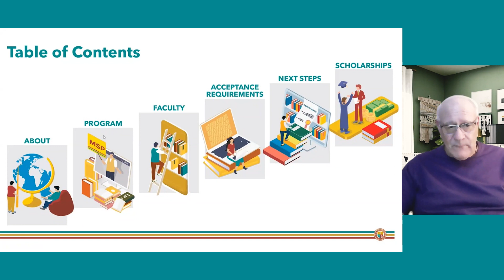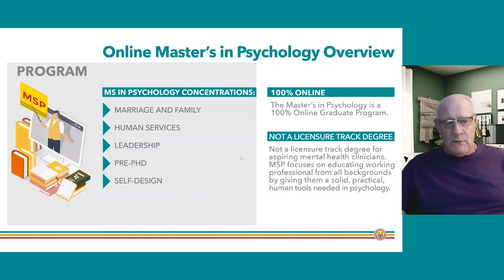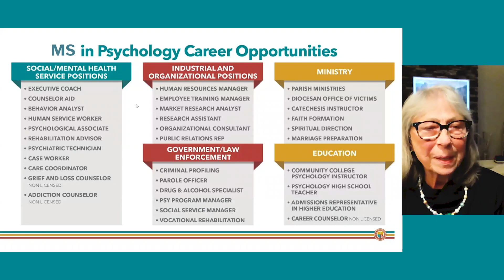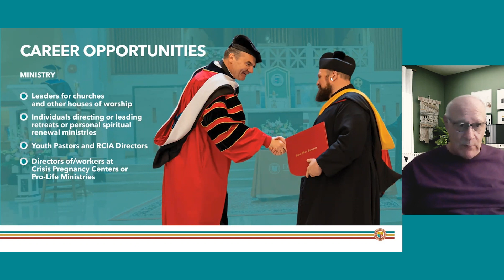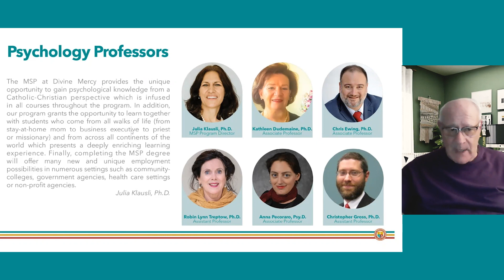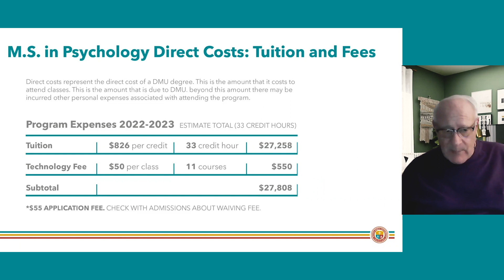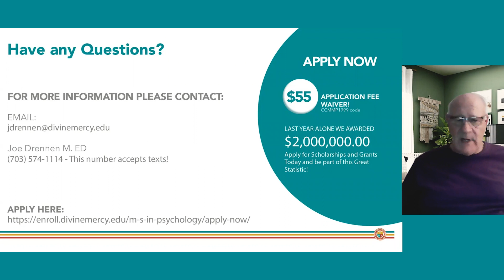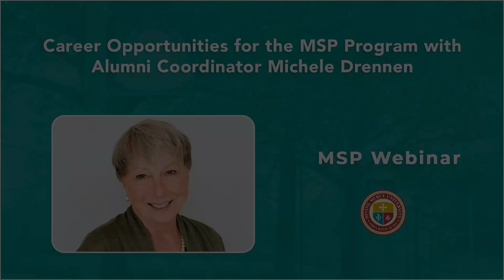Career Opportunities for the MSP Program with Alumni Coordinator Michele Drennen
Webinar on the online M.S. in Psychology (MSP) to learn about its different concentrations:
- Marriage and Family Studies
- Leadership Psychology
- Pre-PhD
- Human Services Counseling
- Self-designed Track

You'll also learn about our fast-track option, which allows students to complete the program in 16 months, the application process, scholarships, and the curriculum.

As a sneak peek of career options that will be shared in this webinar, here are a few jobs this degree can help you get:
- Case Manager
- Directing Volunteer and Ministry Programs
- Teacher of Psychology
- Behavior analyst